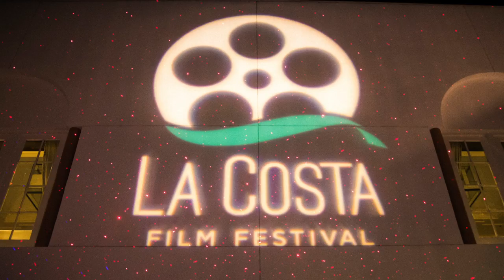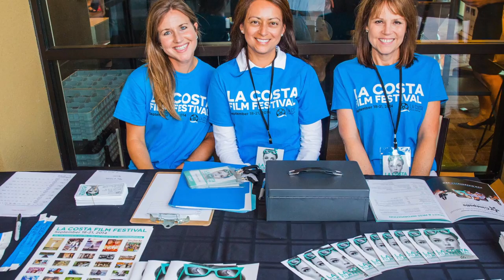La Costa Film Festival 2014: Brings Fun, Education, Food & 43 Films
Four days filled with amazing food, filmmaker Q & A sessions, education, entertainment and 43 films that you must see. The La Costa Film Festival attracted film lovers, sports lovers, and those looking for a weekend packed with entertainment. If you missed it...enjoy this recap from Live Fit Films.